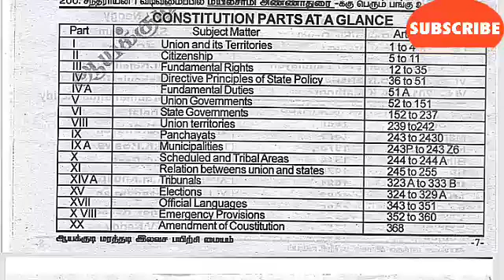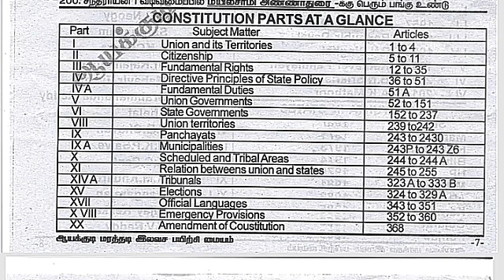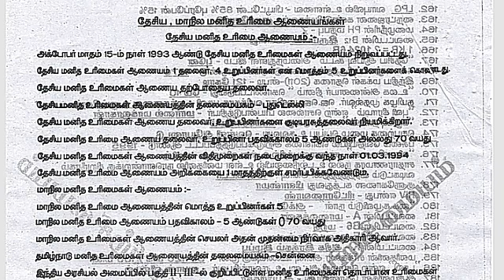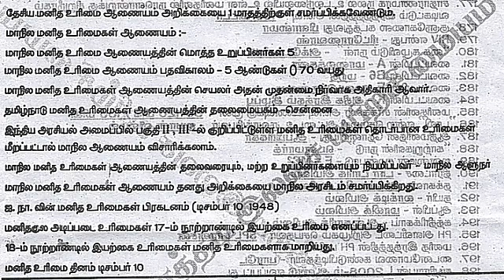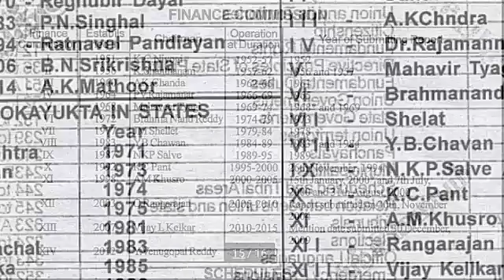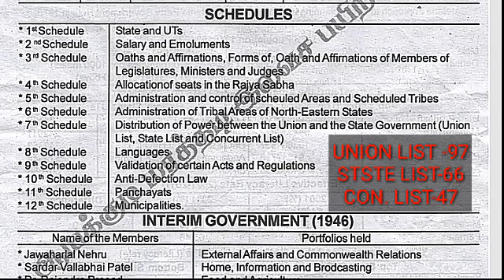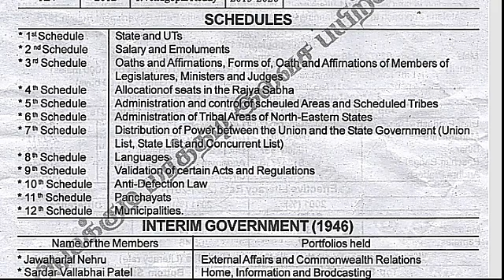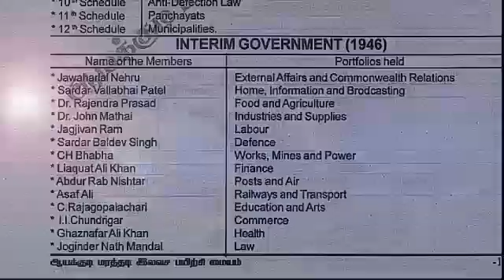TNPSC ஆயக்குடி MATERIAL PART- V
TNPSC Group -2, 2A, 4 ,VAO
TNPSC AYAKUDI Free class material. Very useful material for upcoming competitive exam
It includes science, polity , aptitude formula , etc.